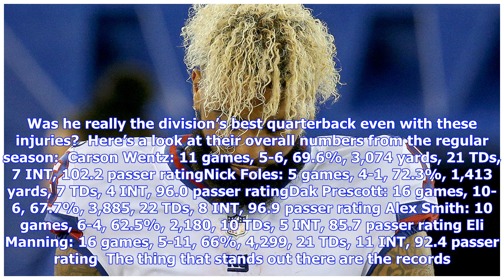NFC East rivals off to rocky start this offseason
While we await confirmation Nick Foles will become an unrestricted free agent (more on that here and here), let’s check in with the rest of the NFC East. Good news, Eagles fans — the club may not get anything in return for their Super Bowl-winning quarterback, but their offseason is still off to a better start than their division rivals’. The Giants are a mess The headlines have not been kind to the organization over the past week. Odell Beckham Jr.? Possibly on the move. Landon Collins? As good...